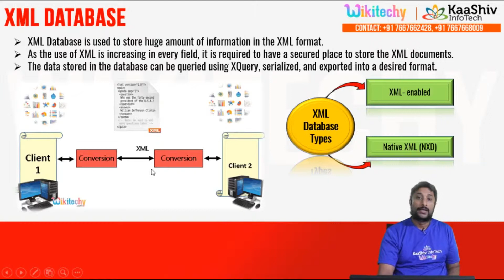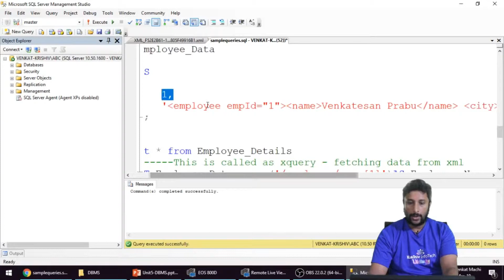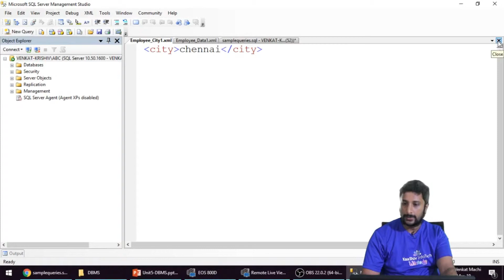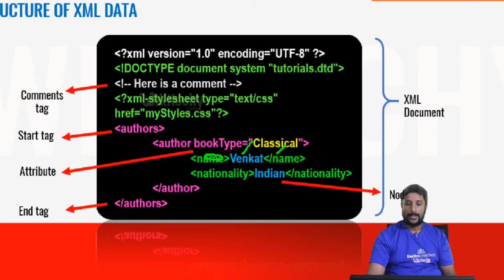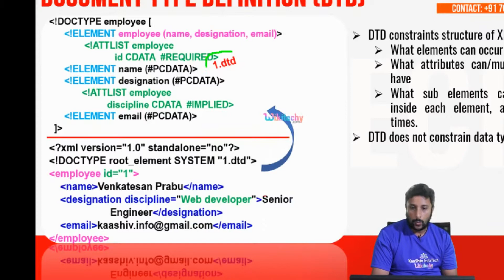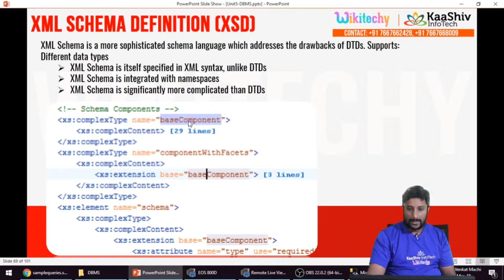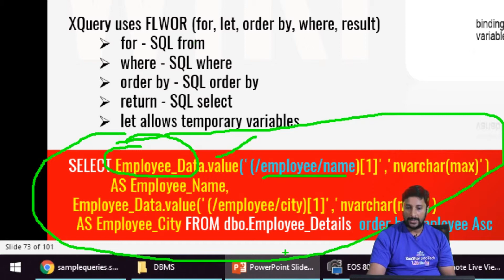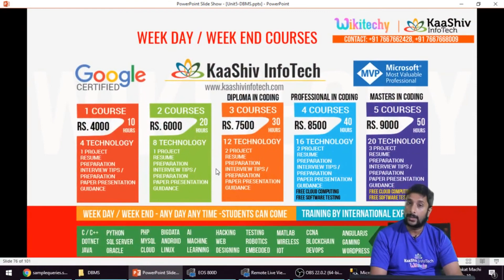kaashiv infotech student review - Xml Database | Xml Schema | Xquery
🌐 In this kaashiv infotech student review  video, we explore what XML databases are, how they work, and why they are essential for storing and managing structured data. Learn about:

Unlock the world of XML Databases!

Xml Database | Xml Schema | Xquery

Contents:
        XML Databases
            XML DATABASE TYPES
            XML Schema
            Document Type Definition (DTD)
            XML Schema Definition (XSD)
            Xquery

For More